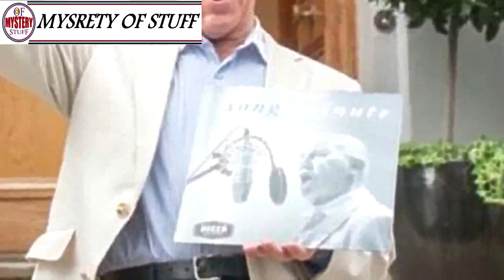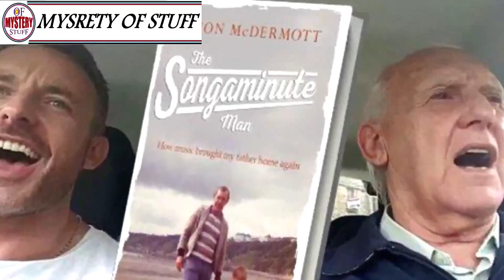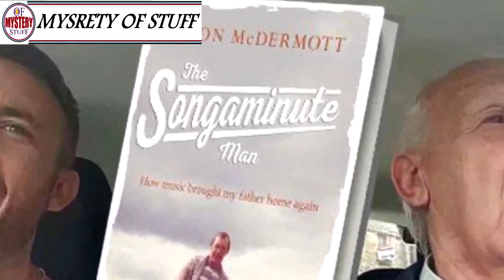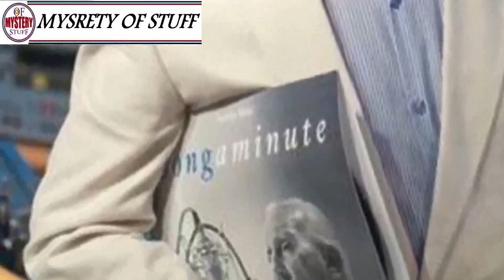This Man Was Losing His Dad To Alzheimer’s, But Then He Came Up With A Plan To Bring Him Back !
Unsolved
mysteries
Unsolved mysteries
mysteries unsolved
Mystery
mystery
mystery box
mystery package
mystery shopping
mystery ke
 This Man Was Losing His Dad To Alzheimer’s, But Then He Came Up
mystery girls
mystery of love
mystery movie
mystery music
mystery queen
mystery,
martin mystery
adventure mystery
martin mystery
mystery movies
mathematical mystery tour
mystery
mystery leopard
sharkboy mystery mission,
sprmysteryman
mysterymanplayz
mystery 13
mystery esc
mystery  be cool scooby doo,
mystery skulls
battlefield  mystery
anime ep mystery
mystery meat
mystery girl
world warmystery
mystery roblox
mystery decals
sims  mystery
murderer mystery
mystery decals in a row
3 mystery riddles
mystery lane berwick maine
mystery decals
mystery eggs
sims mystery
stuff
stuff dog
stuffing box
assembly drawing
stuff for free
stuffed
stuffing
stuffed burger
stuffy nose
stuffed animals
stuff again
stuff with scout fly
staff academy
psn stuff
random stuff
mcpe stuff,
minecraft stuff,
hero stuff
staff 13,
staff mineplex,
staff griefed,
bk staff
the ghost
the best
the canterville
 ghost class

abandoned places
abandoned places in kentucky
abandoned oregon
abandoned places in oregon
200 years of varnish removed from a painting
abandoned places in south carolina
abandoned
abandoned chicago
abandoned illinois
abandoned chicag
oregon abandoned places
2122 north clark street
abandoned ohio
synagogue tunnel
abandoned places in illinois
nephilim